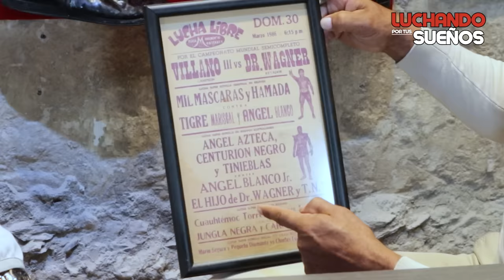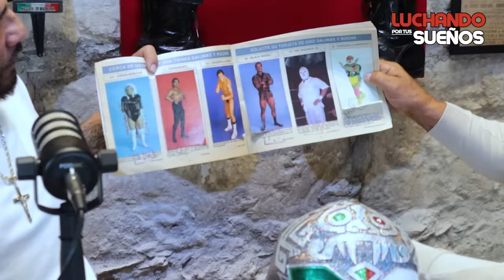DR WAGNER JR MÁS ALLÁ DE LA MÁSCARA | LUCHANDO POR TUS SUEÑOS PODCAST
Porque ustedes lo pidieron...Llegó el Dr Wagner Jr a un episodio más de Luchando Por Tus Sueños. Esta vez platicamos sobre su vida arriba y abajo del ring, sobre su legado en la distanía Wagner, sobre su hermano y mucho más... Estamos seguros de que esta plática la van a disfrutar muchísimo, no se la pierdan.

"En mi casa y con mi gente... Y con Latin Lover se me respeta".

Agradecimiento especial a Rubén Solís, dueño de este espacio tan increíble en donde grabamos y nos sentimos como en casa.

Producción y postproducción: Estudio 4:44 (@estudio444mty).
Diseños y gráficos: Estudio 4:44